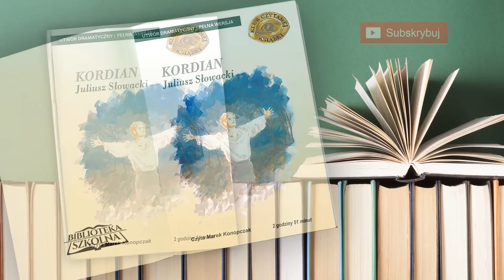02. Kordian - Prolog | Audiobook PL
Tytuł: Kordian
Autor: Juliusz Słowacki
Współtwórca: Marek Konopczak (lektor)
Wydawca: Agencja Artystyczna MTJ/SMPB

eden z trzech najważniejszych, obok III części „Dziadów” Mickiewicza i „Nie-Boskiej komedii” Krasińskiego, dramatów polskiego romantyzmu. Znakomity, polemiczny z Mickiewiczowskim, wizerunek epoki.
„Kordian” to arcydzieło polskiego romantyzmu, dramat o spisku i powstaniu listopadowym, choć jego akcja nie dzieje się podczas zrywu narodowowyzwoleńczego z 1831 r. Powstał jako pierwsza część nigdy nieukończonej trylogii.
Tytułowy bohater utworu ucieleśnia losy pokolenia powstańczego. Urodzony już w niewoli, marzący o jej zniesieniu, miota się w poszukiwaniu właściwej dla siebie drogi. W dramacie widoczna jest walka między szacunkiem dla legalizmu i wstrętem do spiskowania a chęcią działania, choćby i straceńczą. Ostatecznie Słowacki słowami Kordiana „Polska Winkelriedem narodów” skłania się ku aktywności i czynowi, rozprawiając się z mesjanizmem Mickiewicza poprzez zakwestionowanie cierpienia jako najwyższej wartości narodu pozbawionego niezależności.
Pragnienie czynu Kordiana, jego zdecydowanie i determinacja poległy jednak w walce z nim samym, jego wewnętrznymi, osadzonymi głęboko w psychice, lękami i zahamowaniami. Fascynująca jest dwoistość postaci głównego bohatera, który tak głęboko wierzy w swoją wyjątkowość, że pragnie tylko przywództwa, a gdy go nie otrzymuje, podejmuje indywidualne działanie i ponosi klęskę. Pozostaje pytanie, czy musiało tak właśnie się stać. Jest to jednocześnie refleksja poety nad przyczynami klęski powstania.
Warto ten dramat poznać nie tylko po, by rozumieć, skąd się wziął w języku potocznym zwrot „jaskółczy niepokój” czy co mówił Kordian na szczycie Mont Blanc. Lecz przede wszystkim po to, by rozpoznać w sobie szlachetne porywy, jeśli nadejdą, i nie przejść nad nimi zbyt szybko do porządku dziennego.